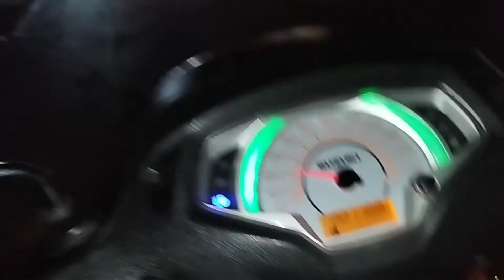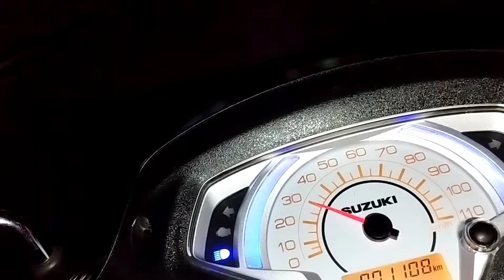Janmashtami vlog 2022 🎊🎊🎉🎉|| Happy Janmashtami To All 🙏🙏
Thankyou